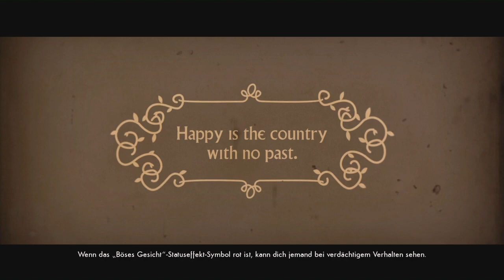We Happy Few Gameplay German #15 Arthur Ending / Ende - Lets Play We Happy Few Deutsch Ende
WE HAPPY FEW END / ENDING ACT 1 / ONE ARTHUR ENDE

Deutsches We Happy Few LP Walkthrough PS4

We Happy Few gibt es für PC, PS4 , Xbox One

Entwickler: Compulsion Games
Erscheinungsdatum: 10. August 2018
Engine: Unreal Engine

We Happy few Gameplay von der PS4 Pro Deutscher Test / Lets Play

We Happy Few Part One Deutsch Kommentiert von Key Teyro